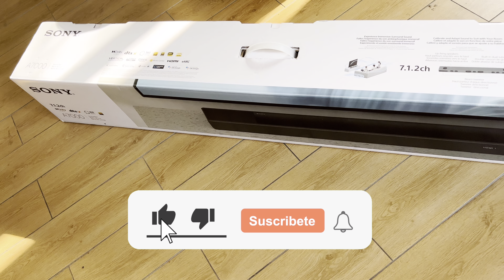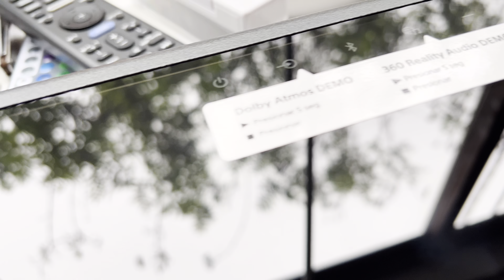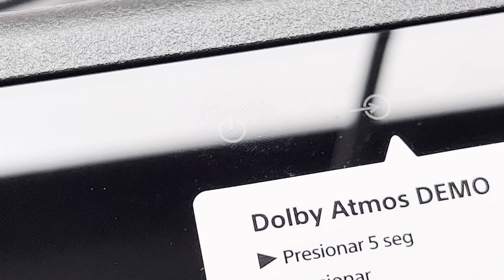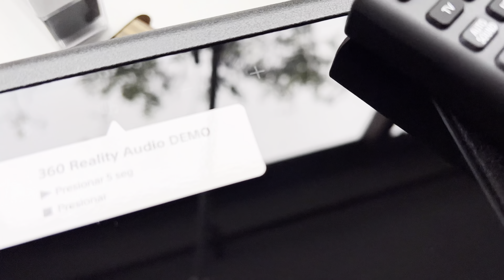Sony HT A7000 en Perú: Unboxing en español de la barra de sonido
¡Me llegó este tremendo parlante! Mira el unboxing del Sony HT A7000, la nueva barra de sonido con potente audio.